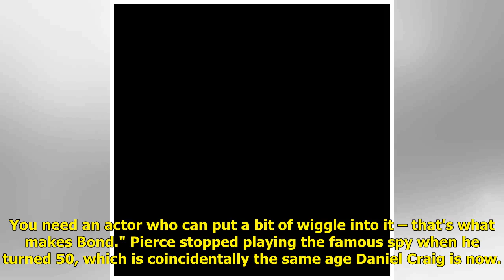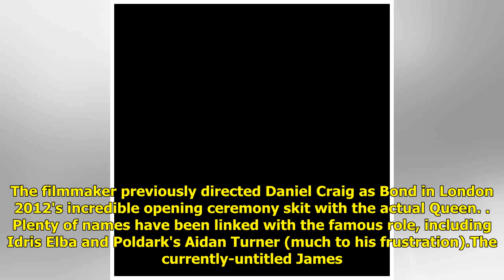Former James Bond Pierce Brosnan thinks Tom Hardy should be the next 007